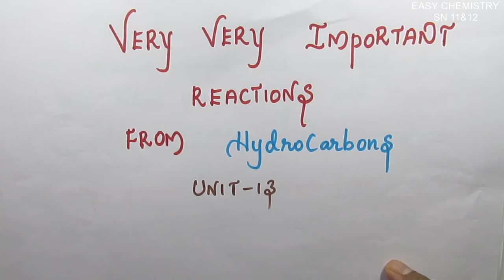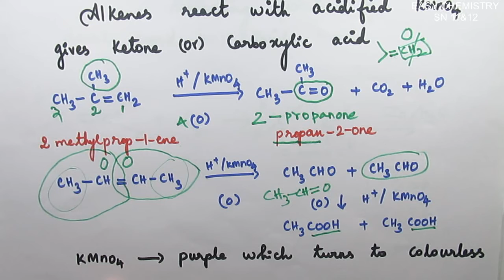Test for unsaturation in the presence of acidified potassium permanganate/Hydrocarbons/Unit 13/11 nw